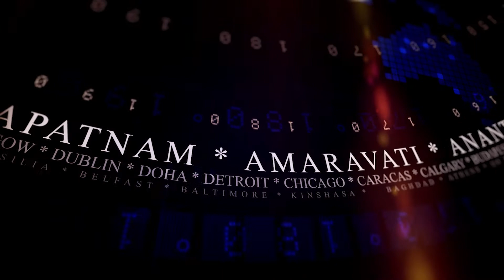వ్యాక్సిన్, ఆక్సిజన్ సరఫరాపై చంద్రబాబు విషప్రచారం సజ్జల | g9tv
కరోనా వ్యాక్సిన్, ఆక్సిజన్, మందుల సరఫరాపై విపక్షనేత చంద్రబాబు విషప్రచారం చేస్తున్నారని ప్రభుత్వ సలహాదారు, వైఎస్సార్‌సీపీ రాష్ట్ర ప్రధాన కార్యదర్శి సజ్జల రామకృష్ణారెడ్డి అన్నారు. సుప్రీంకోర్టుకు కేంద్ర ప్రభుత్వం ఇచ్చిన అఫిడవిట్‌ తో ఈ విషయం తేటతెల్లమైందన్నారు. వ్యాక్సిన్‌ పంపిణీపై సర్వాధికారాలు కేంద్రానివేనని ఆ అఫిడవిట్‌లో ఉందని చెప్పారు. అలాంటప్పుడు వ్యాక్సిన్‌ ఇవ్వడంలో రాష్ట్ర ప్రభుత్వం విఫలమైందని చంద్రబాబు చెప్పడం అసత్య ప్రచారం కాదా అని ప్రశ్నించారు. రాష్ట్రాలకు ఆక్సిజన్, మందులు, వ్యాక్సిన్ల పంపిణీ కేంద్ర టాస్క్‌ఫోర్స్‌ ద్వారానే జరుగుతున్నాయని కేంద్రమే ఒప్పుకొందని తెలిపారు. ప్రజల ప్రాణాలతో ఆడుకుంటున్న టీడీపీ నాయకుల బృందానికి ఏం శిక్ష వేయాలో ప్రజలే తేల్చాలని సజ్జల రామకృష్ణారెడ్డి వ్యాఖ్యానించారు.